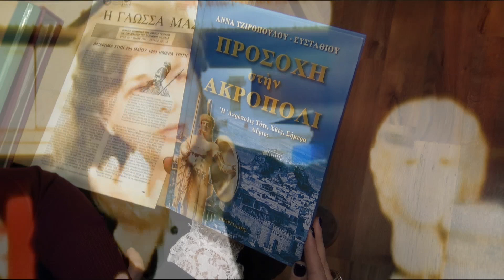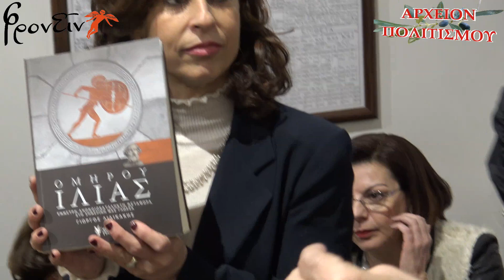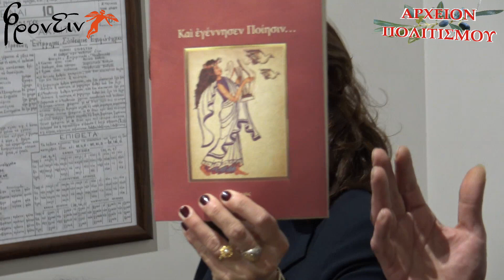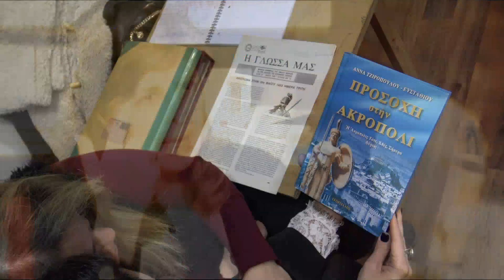ΑΝΝΗΣ ΤΖΙΡΟΠΟΥΛΟΥ ΕΥΣΤΑΘΙΟΥ ΜΝΗΜΗ mobile version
Το
ΑΡΧΕΙΟΝ ΠΟΛΙΤΙΣΜΟΥ
παρουσιάζει
την εκδήλωση  που δόθηκε στις
2 Φεβρουαρίου 2020

ΕΙΣ ΜΝΗΜΗΝ
 ΑΝΝΗΣ ΤΖΙΡΟΠΟΥΛΟΥ-ΕΥΣΤΑΘΙΟΥ

Προλογίζει η Ειρήνη Μαυροπούλου
φιλόλογος PhD, MSc

Συντονίζει ο Ιωάννου Θεόδουλος
εκπαιδευτικός – μουσικός

ΚΙΘΑΡΑ - ΤΡΑΓΟΥΔΙ:
Ιωάννου Θεόδουλος

ΚΑΜΕΡΕΣ:
Παναγ. Μπανταλάκης
Μουσαίος

ΦΩΤΟΓΡΑΦΙΕΣ:
Μουσαίος

ΑΡΧΕΙΟ:
Γ. Λεκάκης

c+p
ΑΡΧΕΙΟΝ ΠΟΛΙΤΙΣΜΟΥ
2020